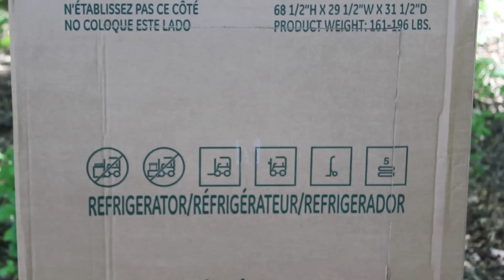3 Mile Project - Don't become a Hermit.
The Three mile Project is a community youth center designed to assist young people with their emotional, physical, and spiritual development. By providing a place where students feel welcomed and safe, the project will offer a positive social alternative for area young people. Whether looking for a somewhere to engage in high-energy physical activity or to simply hang out with friends, students will find what they're looking for at The Three Mile Project.

Open Thursday night, 5th and 6th grades, 6-9pm.
Open Friday night, 7th and 8th grades, 7-10pm.
Open Saturday night, 9th, 10th, 11th, and 12th grades, 7-10pm.